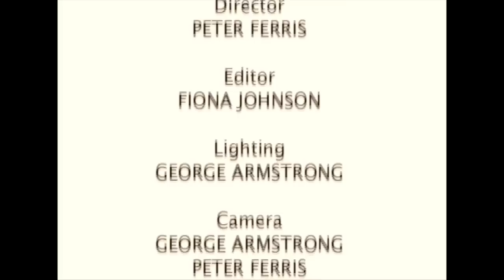A Gentleman Talks -Rhidian Llewellyn interviewed by Zach Falconer-Barfield Full Interview (S1 Ep11)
Rhidian Llewellyn
Educational Consultant, Ex-Headmaster of Papplewick
Llewellyn Educational Consultancy
Interviewed by
Zach Falconer-Barfield

A Gentleman Talks is our series of one to one interviews with Ladies and Gentleman about their life, work and influences, all within the framework of our mission to make the world a more respectful stylish and gentlemanly place.

This interview was exceptionally special one for me as Rhidian was my teacher at Prep school and was a great influence on me in my later years.

Rhidian Llewellyn is ex-Headmaster at Papplewick and former House master of the Dragon School. He currently runs his educational consultancy.  He is also a journalist and passionate about cricket amongst other things.

We have a great conversation about his journey to becoming headmaster and education in the modern world and what is missing in todays schools.

We end each interview with 10 questions, which we ask every guest. These are graciously modelled on James Lipton's questions from Inside the Actors Studio. We think they are so special that we give them too you as a teaser for each interview.

We release the Ten Questions every Tuesday and the Full Interview every Friday!
We hope you enjoy this one and each and every episode we release.

Coming up next week -- Peter Jeun Ho Tsang, Lecturer at London College of Fashion and founder of the Couer, Men's Fashion label.